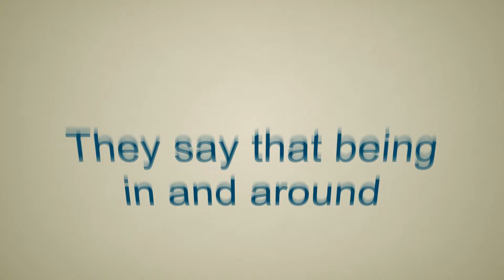Nevada Workers Compensation: Working Outdoors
Many studies have been done over the years regarding the health benefits of being outdoors. For example, according to a 2009 study published in the Journal of Epidemiology and Community Health, the closer you live to nature, the healthier you're likely to be. There are various theories as to why. A leading hypotheses is that being outside increases our Vitamin D intake, which is essential for the "formation, growth, and repair of bones and for normal calcium absorption and immune function", according to the U.S. Department of Health and Human Services.

Many experts believe that a lack of nature is incredibly unhealthy. They say that being in and around leaves, trees, sand, etc. is as natural to us as it is to any other animal. Research has shown that nature exposure is a way to foster involuntary attention, which is basically just observing the world around us. This is believed to help restore our overall attention capacity, where as a repetitive "9-5" office job can eventually feel mundane and cause a person to become bored.

Professor Roger Ulrich, a leading expert in the benefits of natural green space, has studied the effects of open outdoor space on reducing stress levels. He concluded that trees and the overall outdoor environment helped individuals feel less stressed. It is even theorized that the outdoor environment can help prevent cancer.

With this in mind, it's safe to say that if you have a job working outdoors, you are in a good place health-wise. If your career is an office job, consider talking to your boss about having some outdoor time if possible, or even organizing a lunch time walking club. Even taking a 30 minute walk through a park has shown to have health benefits.

At Cal-Nevada Insurance Agency, we understand that running a business can be rewarding as well as stressful. Our products encompass the most important commercial property insurance coverages you need, in addition to Nevada Commercial General Liability and Nevada Workers Compensation policies and more.